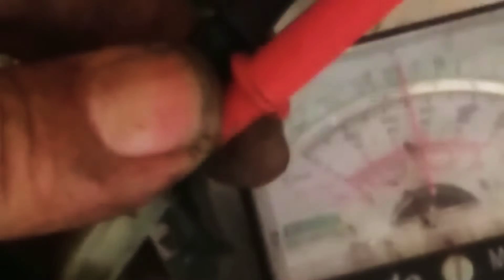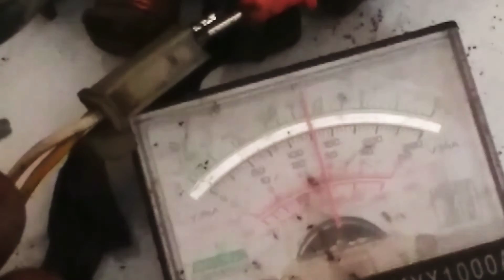Cara mengecek Pulsar sepeda motor masih bagus dan masih layak pakai.